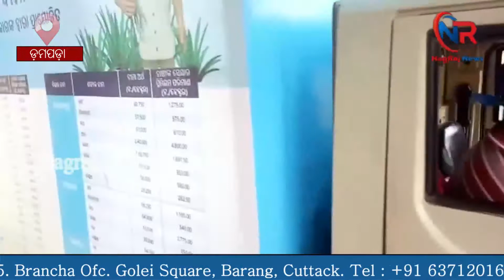nagrajnews.com# ବାଙ୍କୀ:ପ୍ରଧାନମନ୍ତ୍ରୀ ଫସଲବୀମା ରଥର ଶୁଭାରମ୍ଭ ହେଇଛି, July 22,2021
ପ୍ରଧାନମନ୍ତ୍ରୀ ଫସଲବୀମା ରଥର ଶୁଭାରମ୍ଭ କରିଛନ୍ତି ଡମପଡା କୃଷି ବିଭାଗର ବିଭାଗୀୟ ଅଧିକାରୀ ମାନଙ୍କ ସହ ବ୍ଲକ କୋଡ଼ନେଟର ଓ ବୀମା କମ୍ପାନୀର କର୍ମକର୍ତା ।ଏହି ରଥ ଡମପଡା କୃଷିବିଭାଗ ଅଫିସ ଠାରୁ ପ୍ରଥମେ ବାହାରି ବାଙ୍କୀର ପ୍ରତି ଗ୍ରାମାଞ୍ଚଳରେ ବୁଲି ବୁଲି ଲୋକଙ୍କୁ ତଥା କୃଷକଙ୍କୁ ଫସଲ ବୀମା କଲେ କିଲାଭ ମିଳିବ ଦୈଵ ଦୃବିପକରେ ଫସଲ କ୍ଷତି ଘଟିଲେ କିଭଳି କ୍ଷତି ପୂରଣ ମିଳିବ ସେବିଷୟରେ ଲୋକଙ୍କୁ ସଚେତନ କରାଇବାପାଇଁ ସରକାର ଏଭଳି ପଦକ୍ଷେପ ନେଇଛନ୍ତି । ଏହି ରଥ ଆଜିଠାରୁ ବୁଲିବା ଆରମ୍ଭ କରିଛି ।ଫସଲ ବୀମା ସମୟ ସୀମା ଏକମାସ ପର୍ଯ୍ୟନ୍ତ ଏହିରଥ ବୁଲିବାର ଲକ୍ଷ ରହିଛି ।